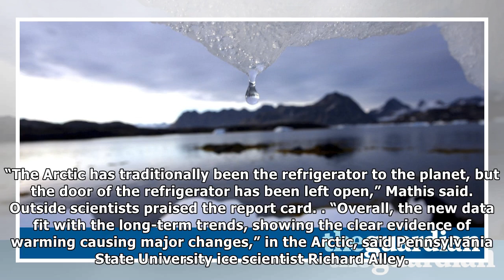Arctic permafrost thawing faster than ever, us climate study finds | News 24H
Permafrost in the Arctic is thawing faster than ever, according to a new US government report that also found Arctic seawater is warming and sea ice is melting at the fastest pace in 1,500 years. The ...